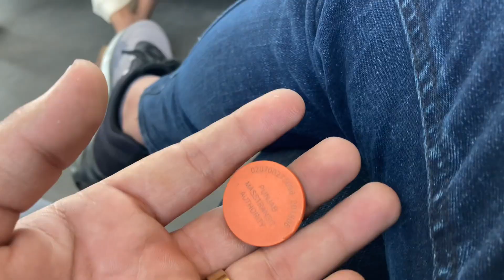Mahndi night || Dulhan ki anokhi framysh purii ki gi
Assalam-u-Aliakum
Kase ho ap sab??
Sab Bhaio se guzarish ha ke watch complete kia karo bas chahye dekho na dekho video on kar ke side pe rakh diya karo beshak but watch complete kia karo

Thnx

*TIKTOK ACCOUNTS*
1: @arian__o1

pvoj2vu

*INSTAGRAM ACCOUNTS*
1: its_hurerah_
Link👉 I'm on Instagram as its_hurerah_. Install the app to follow my photos and videos.